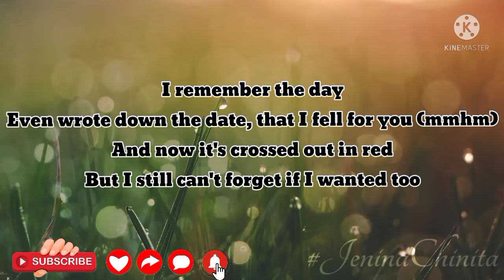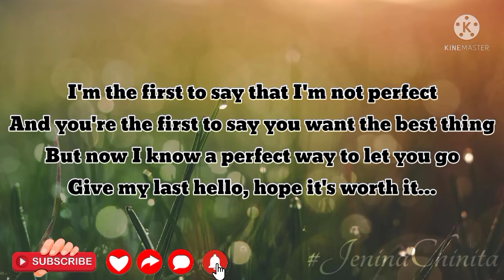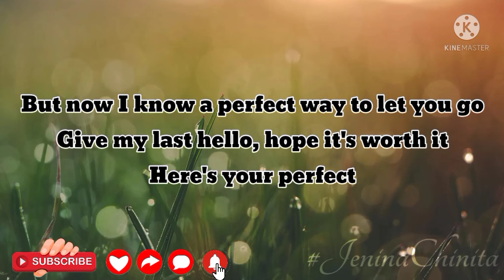HERE'S YOUR PERFECT : Jamie Miller // cover by: JeninaChinita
I just love singing 😁🌷🌷🎤🎙️

🎶 source